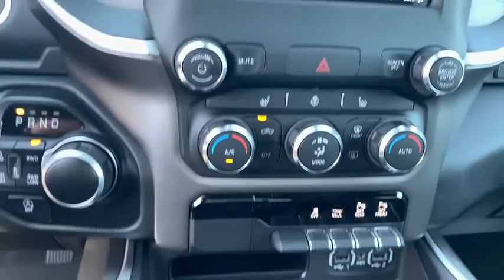2020 Ram 1500 Milford, Mendon, Worcester, Framingham MA, Providence, RI 20-700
Patriot Blue Pearlcoat New 2020 Ram 1500 available near me in Milford, Massachusetts at Imperial CDJR. Servicing the Mendon, Worcester, Framingham MA, Providence, RI area.
2020 Ram 1500 Big Horn/Lone Star - Stock#: 20-700 - VIN#: 1C6RRFBG8LN343647

Imperial CDJR
18 Uxbridge Rd

Bluetooth, Keyless Start, 4x4, Hitch, Aluminum Wheels, iPod/MP3 Input, Hybrid, Back-Up Camera. EPA 24 MPG Hwy/19 MPG City! Big Horn trim. Warranty 5 yrs/60k Miles - Drivetrain Warranty; brbrbrbrKEY FEATURES INCLUDEbrbr4x4, Back-Up Camera, Hybrid, iPod/MP3 Input, Bluetooth, Trailer Hitch, Aluminum Wheels, Keyless Start MP3 Player, Privacy Glass, Keyless Entry, Steering Wheel Controls, Child Safety Locks. brbrbrbrEXPERTS ARE SAYINGbrbrGreat Gas Mileage: 24 MPG Hwy. brbrbrbr.brbrThe Buy For Price reflects all applicable manufacturer rebates and/or incentives (not all will qualify) and is based on retail purchase with additional dealer discounts including a $1,000 Imperial Trade Assistance Bonus for qualifying 2010 or newer trades. Our specials are available exclusively through our phone and internet department. Price subject to change if manufacturer rebates change. Lease, business and fleet acquisitions may result in a different pricing and rebate structure. Price does not include tax, title, registration, and documentation fee or other applicable fees. Vehicle must be paid in full and take same day delivery from dealer stock. No wholesalers or dealers. Call or email our phone and internet team for the most current rebate information and Imperial discounts. Our price online is for our market area only. Price cannot be combined with any other discounts or promotions. Not responsible for typographical or pricing errors. May include vehicle demonstrators. StockPrice does not include tax, title, registration, documentation fee or other applicable fees, and includes our Imperial Trade Assistance Bonus of $1,000 for qualifying 2010 or newer retailable trades. To receive advertised promotional price, the vehicle must be paid in full and take same day delivery from dealer stock. Call or email our phone and internet team for the most current rebate information and Imperial discounts. Price cannot be combined with any other discounts or promotions and is subject to change based on market value at any time without notice, customer must mention promo code in order to qualify for internet special discount. The information contained herein is deemed reliable but not guaranteed, dealer not responsible for any misprint involving the price or description of the vehicle, it's the sole responsibility of buyer to physically inspect and verify such information prior to purchasing. Transparency is our goal. NO WHOLESALERS OR DEALERS! brbr MORE ABOUT US: Imperial Cars Purchase With Confidence: 1) Free Car Fax Vehicle History Report Available For All Of Our Vehicles Online. 2) Imperial Certified All used cars go through a Rigorous 125-Point Vehicle Inspection. 3) Bottom Line Pricing 4) 5 Day or 200 Mile Exchange Program for Your Total Confidence If you are not happy with it bring it back within 5 days or 200 miles and we'll give you a credit of your full purchase price toward the purchase of another vehicle. (excludes Renewed for You Vehicles)  $1,000Must trade 2010 or newer retail-able trade.br - Exp. 12/31/2020
Quick Order Package 23Z Big Horn,3.21 Rear Axle Ratio,Wheels: 20 x 9 Aluminum Chrome Clad (WRK),Cloth Bench Seat,Big Horn Level 2 Equipment Group,Sport Appearance Package,115V Auxiliary Power Outlet,Front & Rear Rubber Floor Mats,ParkSense Front/Rear Park Assist w/Stop,Rear Wheelhouse Liners,Remote Start System,Radio: Uconnect 3 w/5 Display,Radio: Uconnect 4 w/8.4 Display,4 Way Front Headrests,Rear 60/40 Folding Seat,Heated Front Seats,3 Rear Seat Head Restraints,Front Seat Back Map Pockets,Cluster 7.0 TFT Color Display,115V Auxiliary Rear Power Outlet,GPS Antenna Input,Manual Adjust 4-Way Front Passenger Seat,Security Alarm,48V Belt Starter Generator,4-Wheel Disc Brakes,6 Speakers,Air Conditioning,Electronic Stability Control,ParkView Rear Back-Up Camera,Tachometer,Voltmeter,ABS brakes,AM/FM radio,Alloy wheels,Brake assist,Bumpers: chrome,Delay-off headlights,Driver door bin,Dual front impact airbags,Dual front side impact airbags,Front anti-roll bar,Front fog lights,Front reading lights,Front wheel independent suspension,Fully automatic headlights,Heated door mirrors,Illuminated entry,Leather steering wheel,Low tire pressure warning,Occupant sensing airbag,Outside temperature display,Overhead airbag,Overhead console,Panic alarm,Passenger door bin,Passenger vanity mirror,Power d